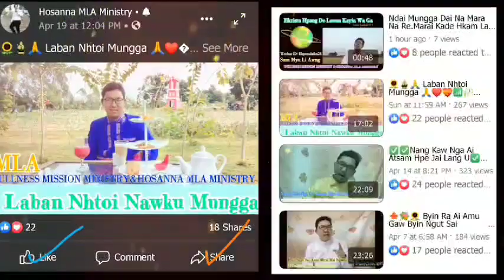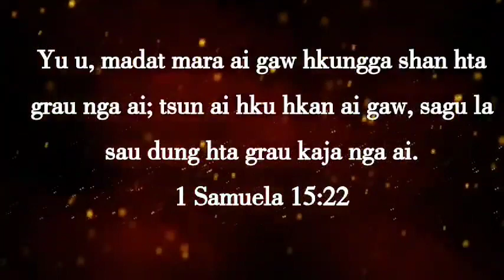Shaning Nnan Mungga [2]by MLA 2.1.2022